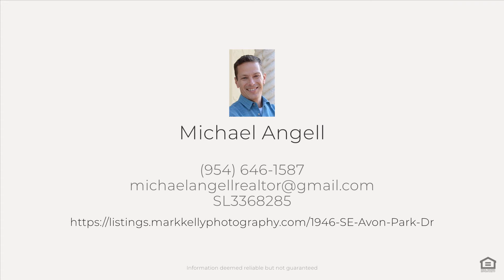1946 SE Avon Park Dr, Port St Lucie, FL 34952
Come see this Great home in East Lake Village. 3 bedroom 3 1/2 bath, 2 car garage. Duel masters on separate floors for those who have extended family. New washer and dryer. Hot water tank about 1 year old. AC 6 years old. Accordion shutters. Move-in ready in a great neighborhood with all the amenities; pool, sidewalks, streetlights, tennis, basketball, clubhouse. cable included. All this east of US 1 and close to shopping, dining, and hospital. You don't want to miss this one.